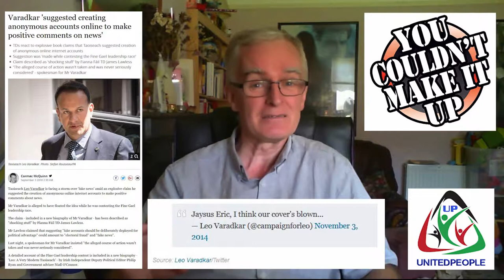Willing to remain too silent!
In order to keep out of an election, Fianna Fail is willing to remain silent about a lot of things - but not just them! There is a repeated unwillingness to do what is right on a wider scale.